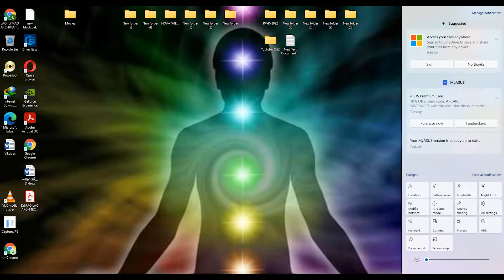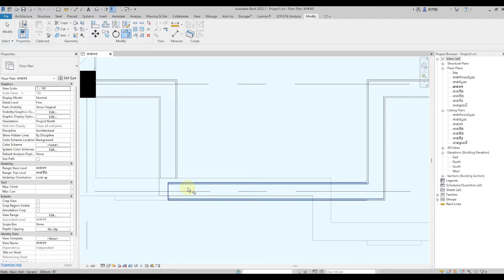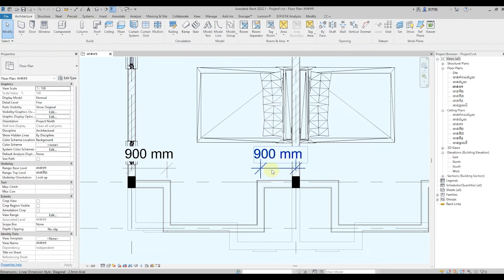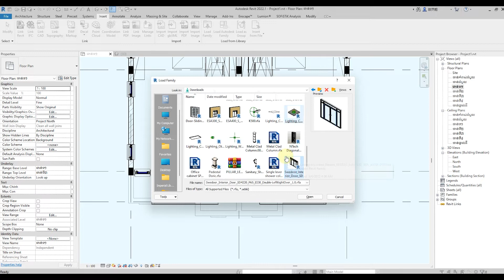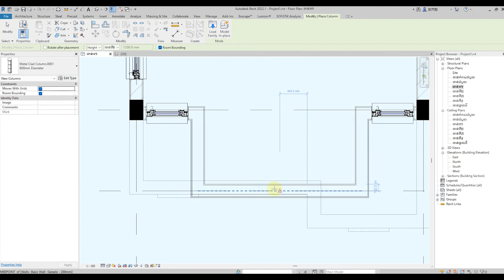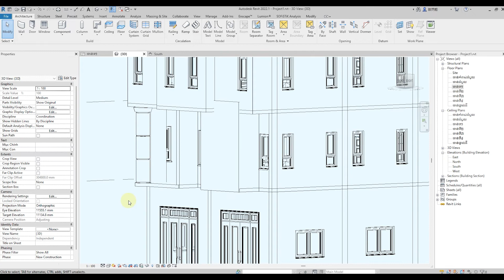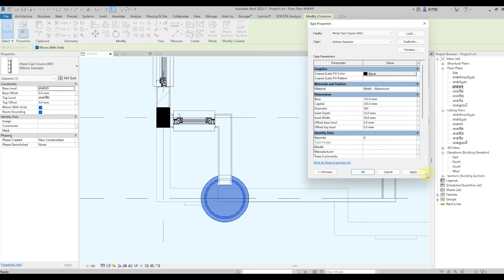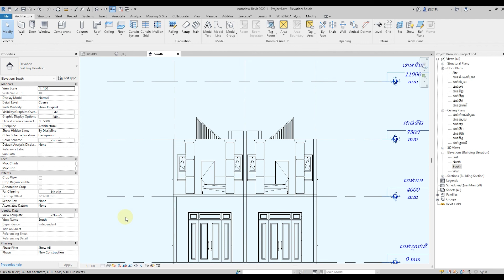Project Design Villa 5Floor(Revit-2023-LM1) Part 14